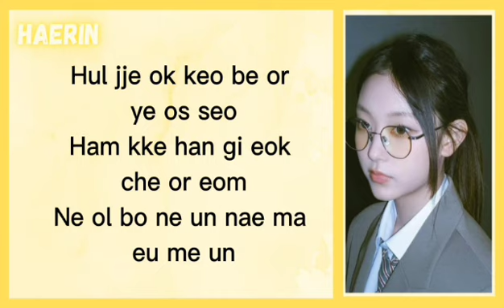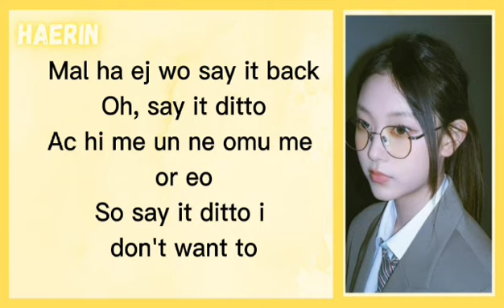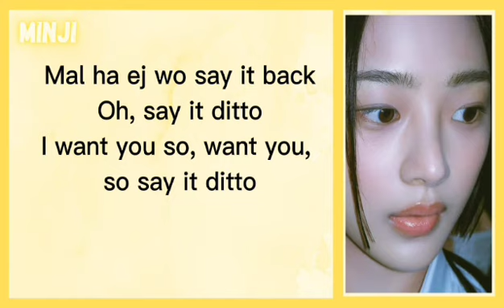NewJeans (뉴진스) - DITTO (EASY LYRICS)